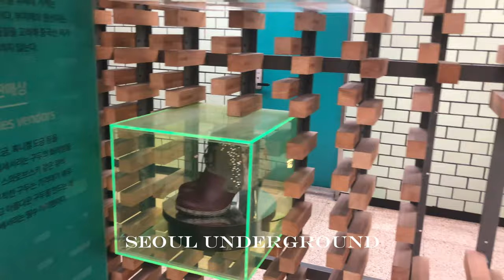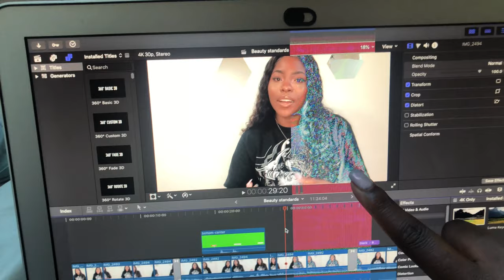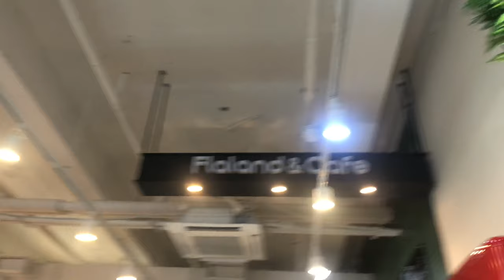SEOUL VLOG 5 | WEEK IN MY LIFE | KOREA TRAVEL VLOG | INTERNATIONAL FOODS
Heyyy!

We're back at work post 3rd wave. Things are open as normal again, pretty busy.
I didn't mention some places whilst editing because I don't recommend them.
Anyway, I hope you all have a great week.